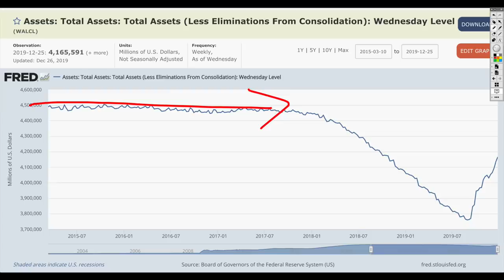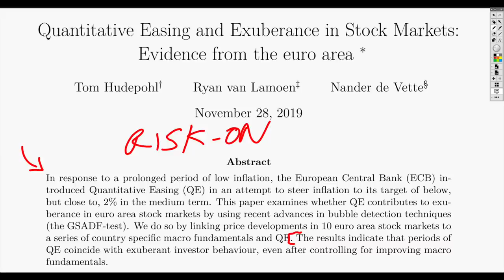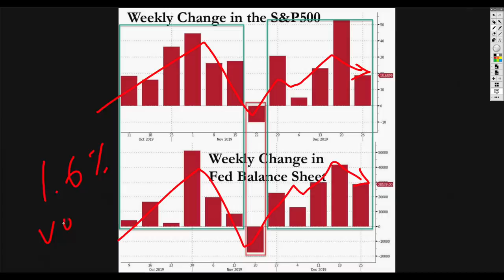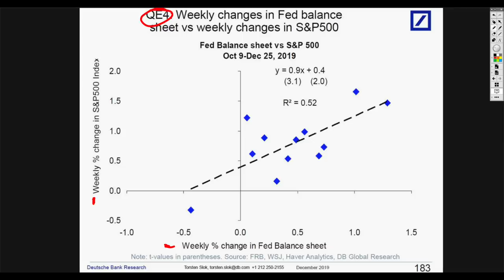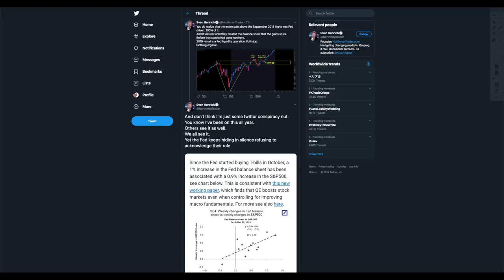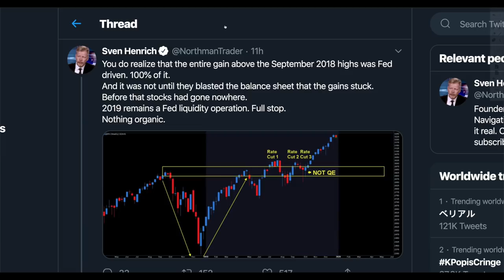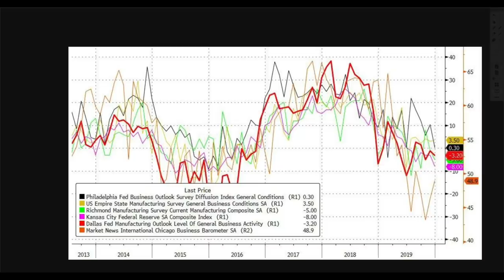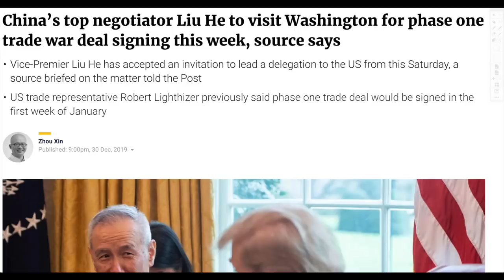Deutsche Bank: QE4 Creating Stock MELT UP! Netherlands Central Bank Warns QE Ends Badly